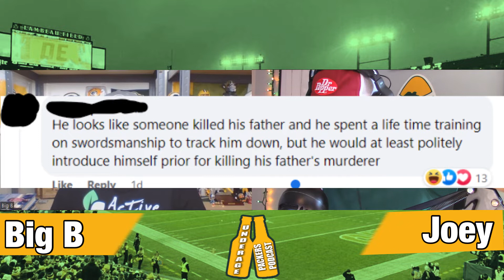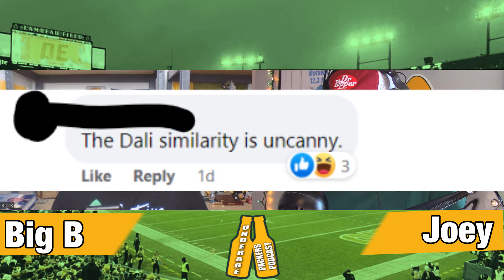Packers Mini Camp and OTA's Wrap Up - Episode 104 Underage Packers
B and Joey return to visit the wild world of Packers Facebook, and recap the Packers offseason program.

Big B and Joey might be too young for a Spotted Cow, but join them every week to talk everything 1265 Lombardi!